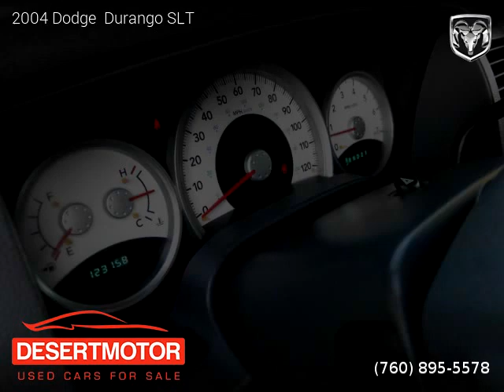2004 Dodge Durango SLT - DESERT MOTOR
DESERT MOTOR
41841 Beacon Hill

2 owners, Clean title, Extended Warranty Available, 123,000 miles, Automatic, Graphite Metallic exterior, Med Slate Gray interior, SUV, RWD: Rear Wheel Drive, 4 doors, 8 cylinders, Gasoline, MPG City 14 and 19 in Hwy.